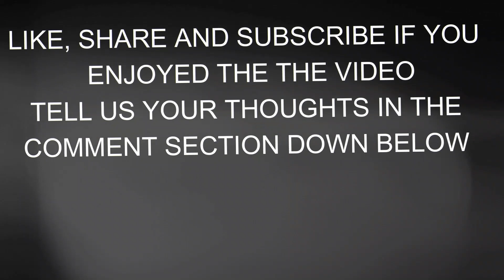A Life Lesson From the Professor - MOTIVATIONAL STORY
THIS IS A SHORT VIDEO ABOUT HOW IN LIFE WE ARE FOCUSED ON WRONG AND UNIMPORTANT THINGS, WE ALL ARE GOING IN THE WRONG DIRECTION THINKING THAT WE ARE IN THE RIGHT

TELL US YOUR THOUGHTS ABOUT THE VIDEO IN THE COMMENTS.

1)This video has no negative impact on the original works (It would actually be positive for them)
2)This video is also for teaching purposes.
3)It is not transformative in nature.
4)I only used bits and pieces of videos to get the point across where necessary.
DTC4457 does not own the rights to these video clips.